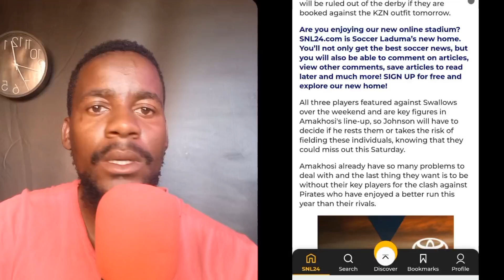KAIZER CHIEFS IN BIG TROUBLE!!